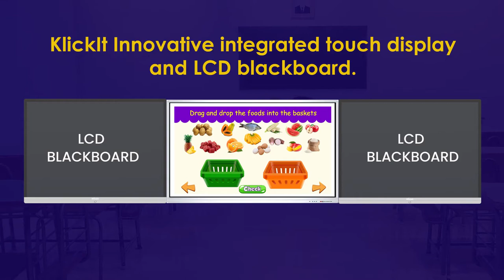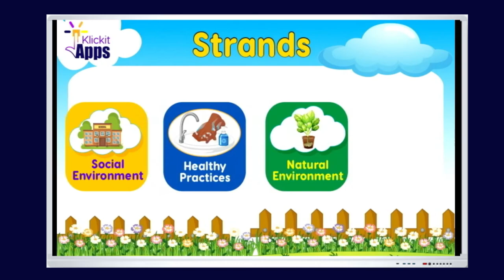Interactive touch panel with LCD Blackboard Full Version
KlickIt Innovative integrated touch display and LCD blackboard is optimized for classroom setup to increase collaboration and engagement in teaching and learning processes.
This Eco-friendly, Green and Clean technology Is capable of replacing the conventional blackboards, white boards, mark pens chalks and the outdated over-head projectors while majoring on learner’s understanding and participation.
Harness the power of this 4k ultra-vivid touch panel integrated with LCD blackboards and start delivering lessons your students can’t wait to join.